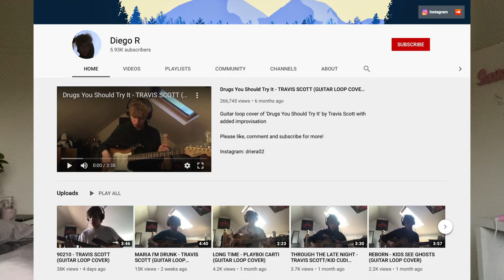from pale & sad to boujee & bad *1 HOUR TRANSFORMATION*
i do be bad and boujee doe🥺👉👈

BROWS - anastasia beverly hills brow wiz in “dark brown”, benefitcosmetics "ready set brow" gel, nars radiant creamy concealer in "vanilla" and "custard"
SKIN - nars sheer glow in "barcelona", hourglass vanish stick foundation in "linen"
POWDERS - Scott barnes blush palette and contour palette, KVD mini shade and light face palette, KVD lock it translucent powder
EYES -  l'oreal volume million lashes in "extra black", nars "climax" mascara, Kylie cosmetics "bronze palette", James Charles palette, KVD brown tattoo eyeliner,
LIPS - kylie cosmetics x balmain lip liner in “paris”, Kylie cosmetics lip liner in "dolce K", jefrey star liquid lip in "celebrity skin", kkw beauty velour lipstick in "Kimberly"